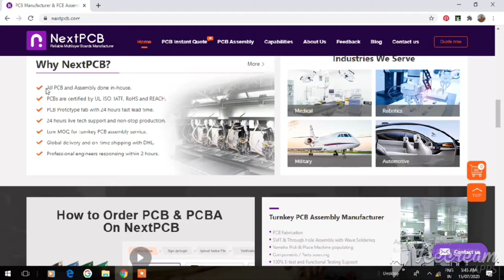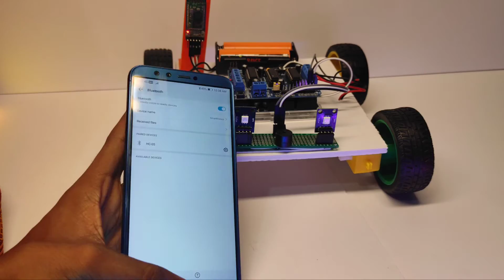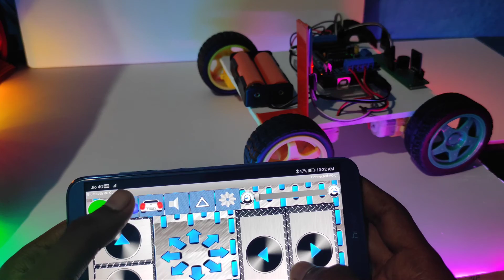DIY ! Smartphone Controller Car !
In this project I will be showing you  How To Make DIY Smartphone Control Smart Car

 to get professional PCBs for low prices
Get start PCB From 0$
And Sign up This Link And Get Extra Coupan 👌

You Will Need Some Componenets For Make This Project

Arduino UNO
Blutooth Module
Motor With Wheels
Jumper Cable